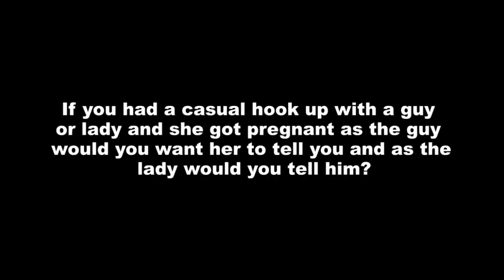ON THE STREETZ - What would you do if a casual fling turns into a pregnancy ?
What would you do if your casual fling gets pregnant, or if you get pregnant by a casual fling? Would you tell him? And would you want her to let you know?